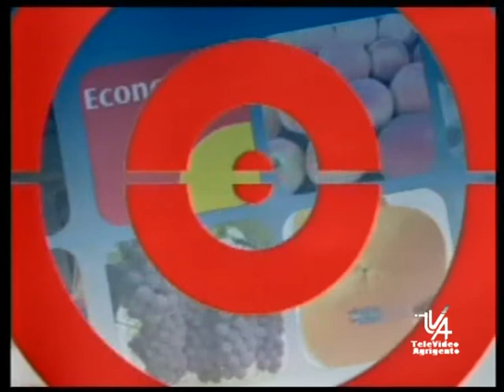TARGET 36 P 13 Giugno 18